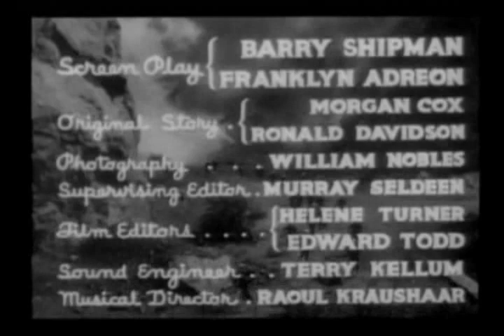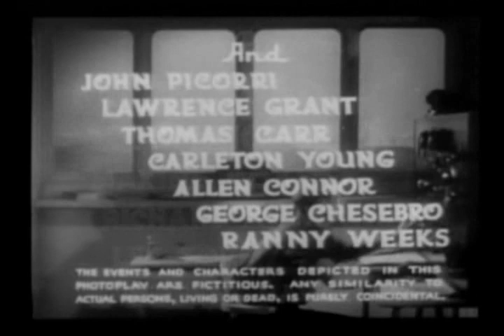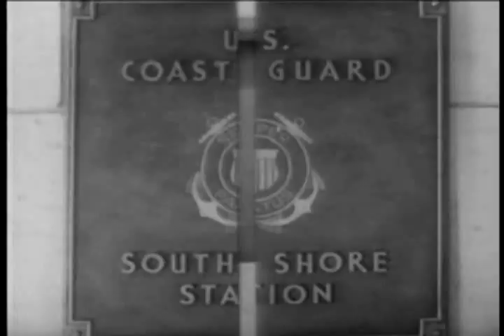SOS Coast Guard 9 Wolves at Bay | OLD HOLLYWOOD CLASSIC FILM | FULL FREE TO WATCH